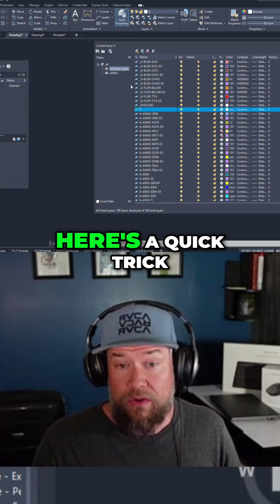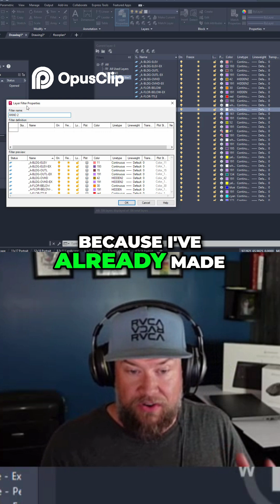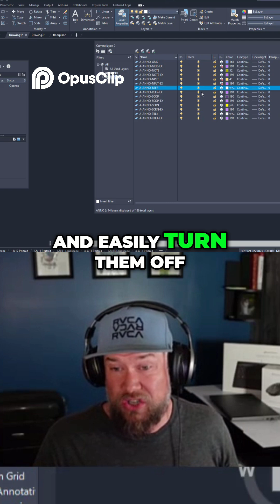AutoCAD Layer Magic: Filter Like a PRO!